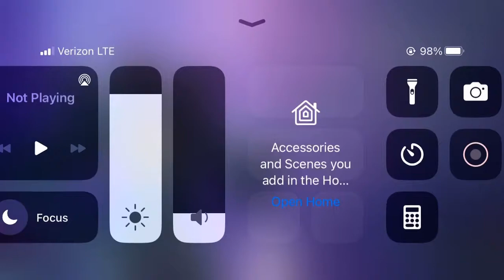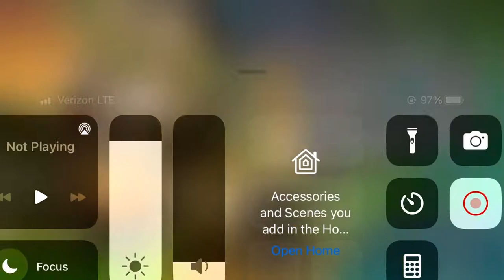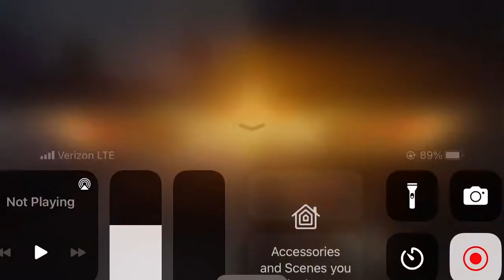September 20, 2022